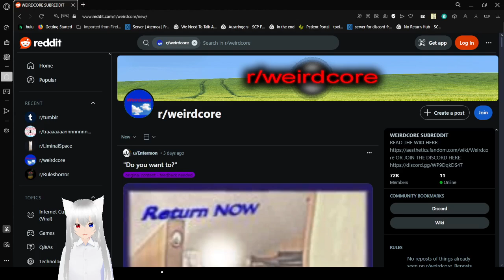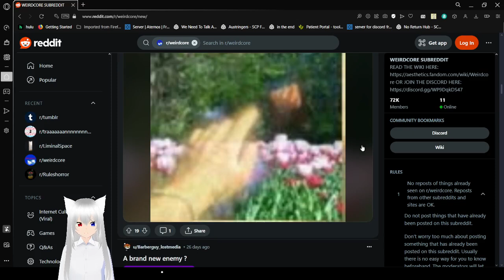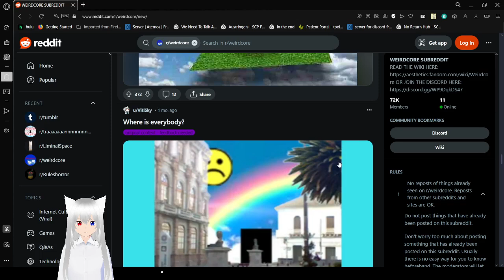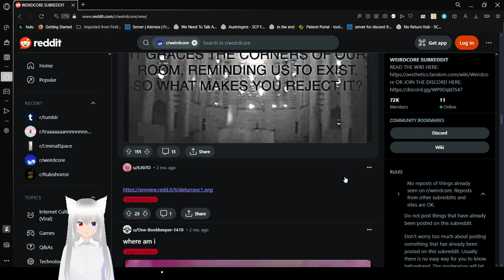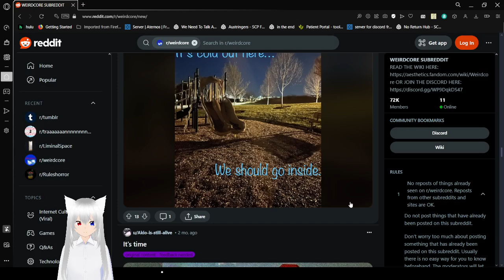Haku gets a lil lost in dreams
it's time to get up